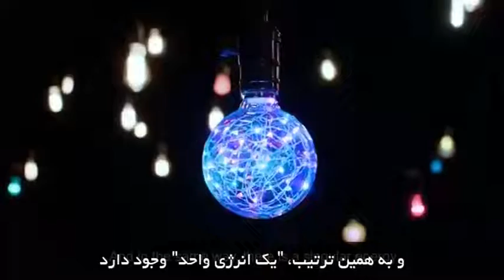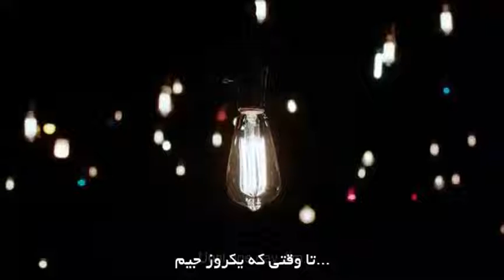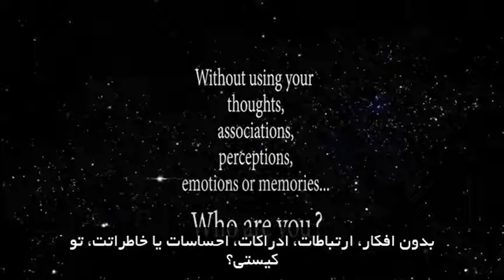ما خودِ هشیاری و آگاهی هستیم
اگر بتوانیم ذهن را کنار بگذاریم یعنی خود هوشیاری و آگاهی هستیم و هستی از طریق ما دست به عمل می زند و اگر نمی توانیم این کار را بکنیم باید با استفاده از ذهن و قرار گیری در فاز مثبت و ارسال فرکانس های مثبت ( تبدیل به هشیاری می شویم )  خودمان را همسو با هشیاری  و آگاهی بکنیم .